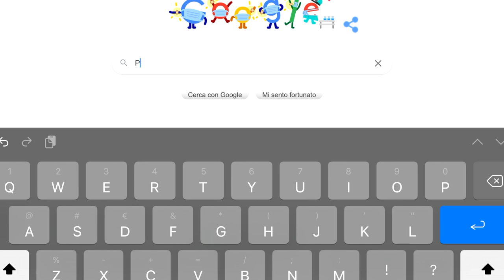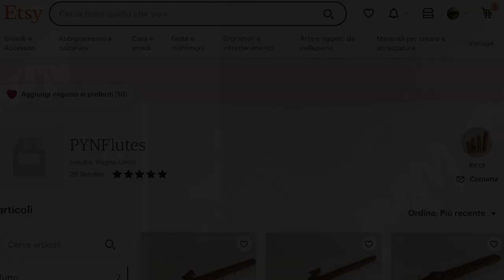Native American Flutes in PVC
Oggi vi presento alcuni flauti dell' amico Reza da Londra.
Un professionista che ha la capacità di unire le sue passioni per i flauti nativo americani e per l'informatica.
Ve li presento.
Provateli anche voi...non li abbandonerete più.

ENGLISH

Today I present to you some flutes of friend Reza from London.
A professional who has the ability to combine his passions for Native American flutes and for computer science.
I present them to you.
Try them too ... you will never abandon them.

Buona musica amici

Contattatemi se desiderate imparare a suonare divertendovi assieme a me. Lezioni a Bologna e sulla rete attraverso dirette online.
Il mio negozio Store musicale è sempre aperto e ben fornito.

Brani:
Wind Meditation è una mia composizione x il Flauto Nativo Americano.
Amazing Grace da me suonato.
Fresh Fallen Snow - by Chris Haugen dalla libreia musicale di YouTube